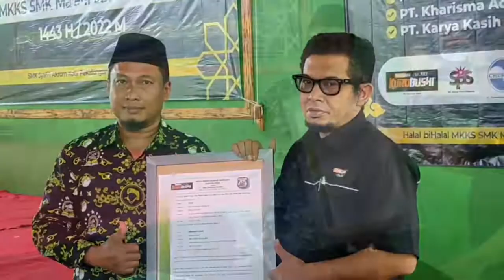PERUSAHAAN MINTA KURIKULUM SMK SESUAI KEBUTUHAN DUNIA KERJA